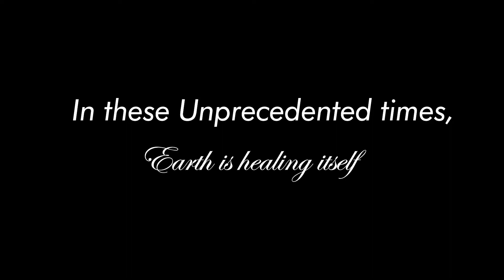MONSOON MONTAGE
Rotate your screen and Watch.